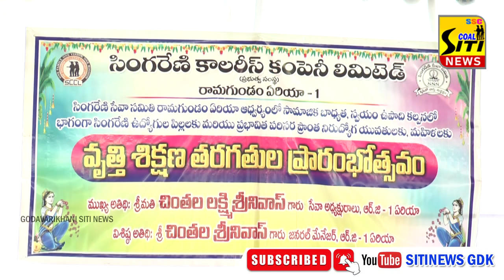సింగరేణి సేవా సమితి టైలరింగ్, ముగ్గం వర్క్స్, బ్యూటీషియన్, డిజైనింగ్ శిక్షణ కేంద్రాలు ప్రారంభం